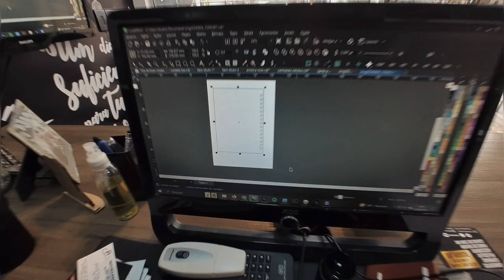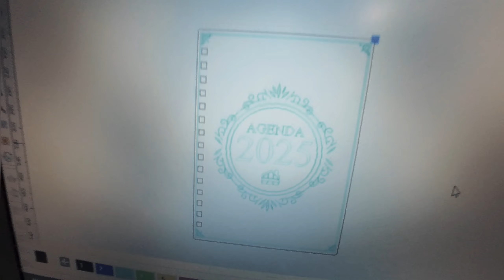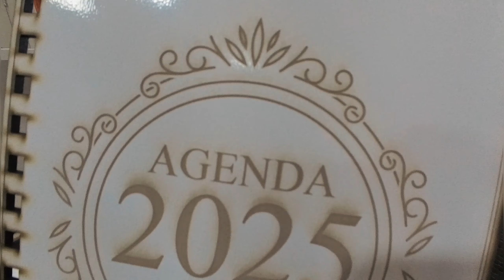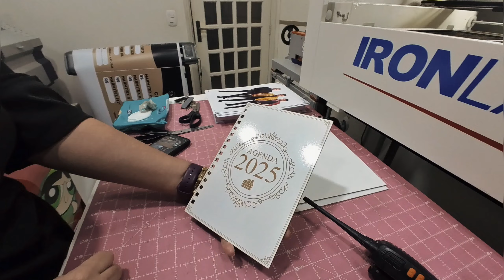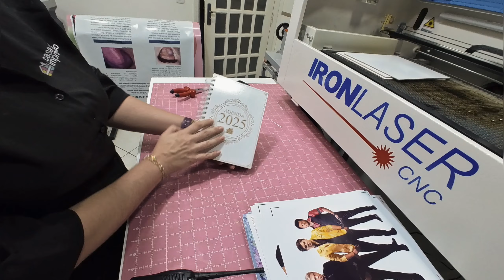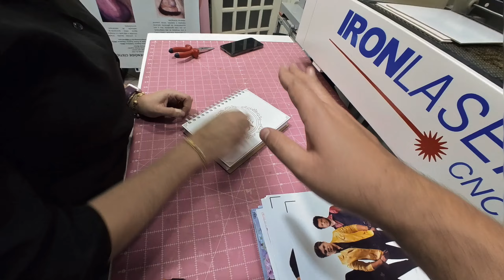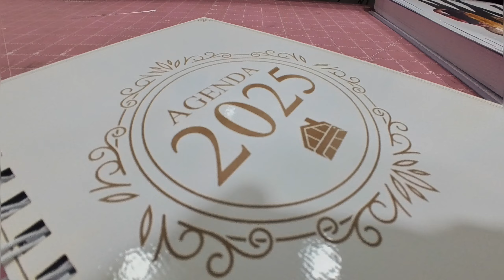AGENDA COM CAPA DE MADEIRA E GRAVAÇÃO A LASER NA CNC LASER 60X40 50W